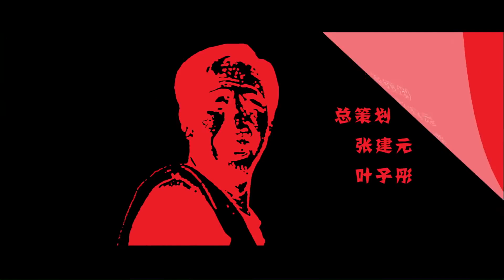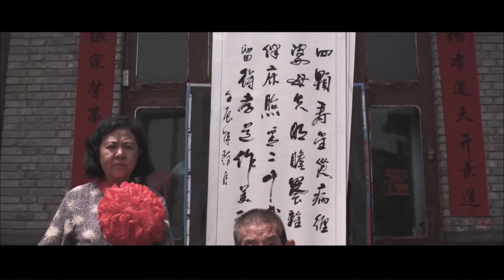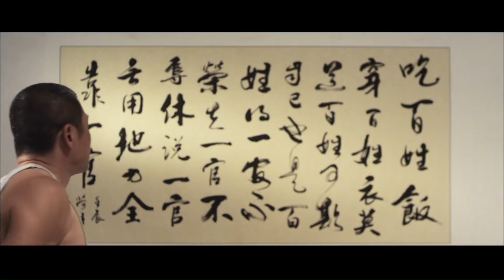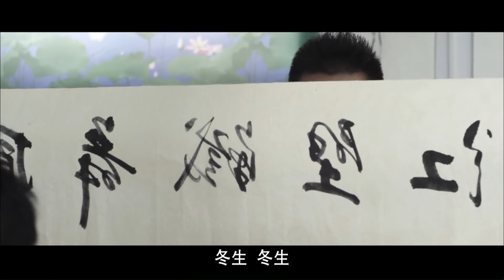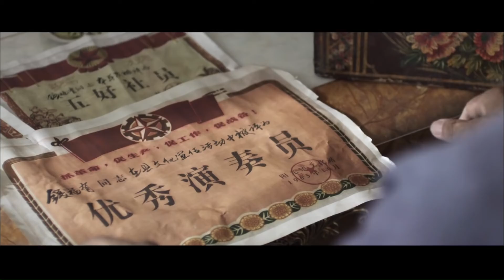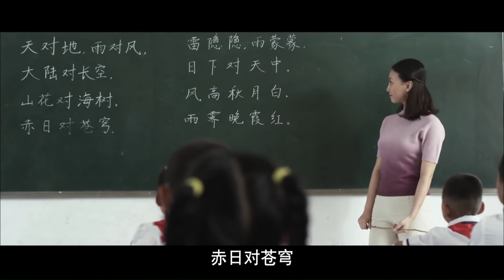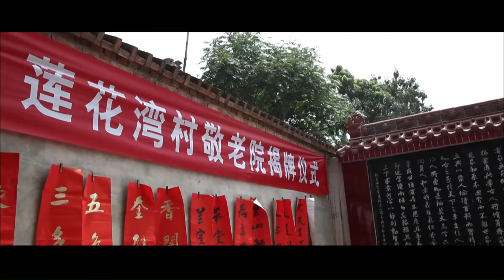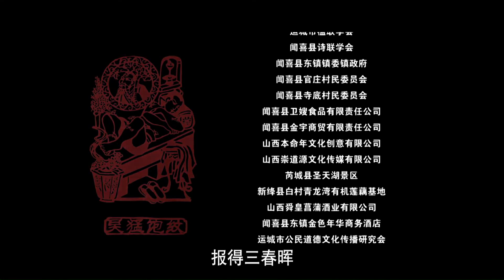《喜满堂》/ Happy Events 留守老人无所事事以刁难女婿为乐解闷？ 解决留守老人生活问题迫在眉睫！（杜旭东 / 李万年 / 王刚）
【内容简介】
故事是以闻喜县寺底村诗联学会一伙“联迷”十多年的楹联活动为创作原型。塑造了“莲花”这名村妇联主任在新农村建设中，成立诗联学会，以送中堂活动为契机，传承孝道，弘扬正气，和睦家庭，树立新风的光辉形象。